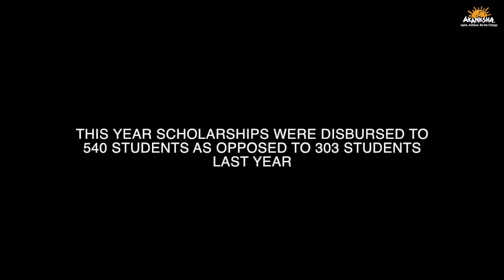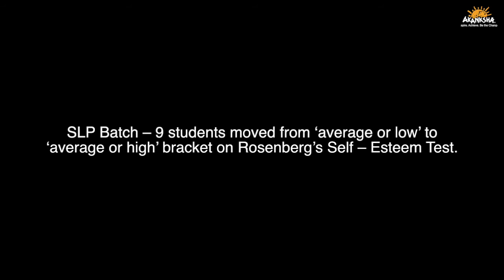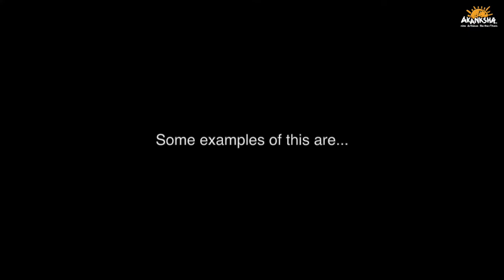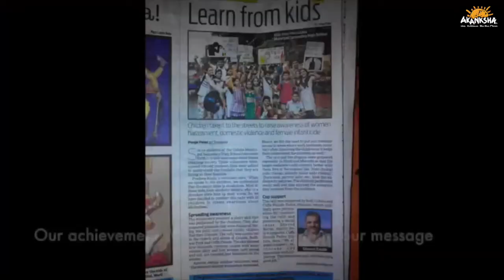Alumni and communites